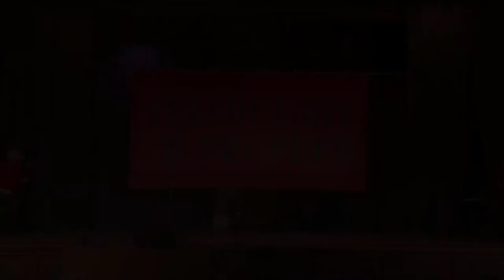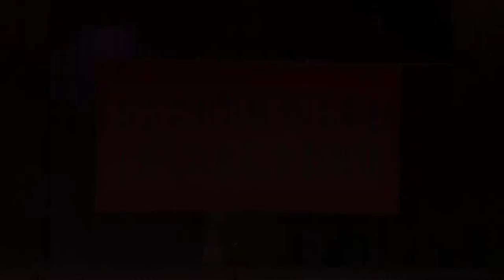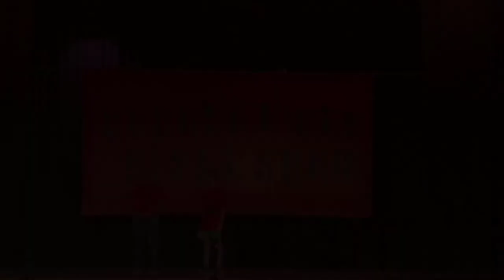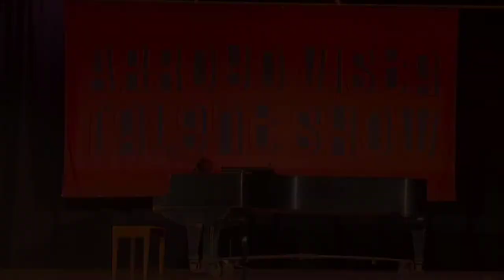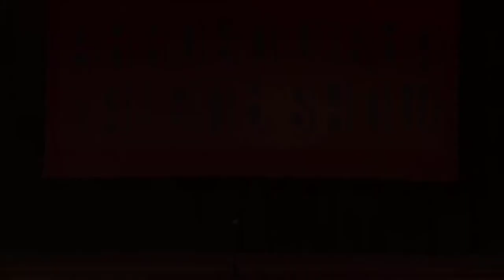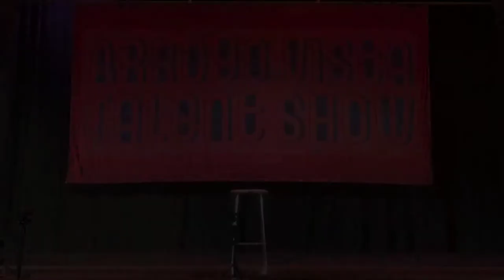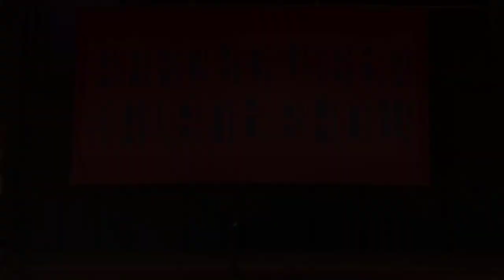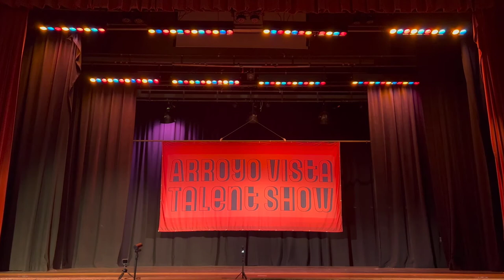Arroyo Vista Talent Show 2022